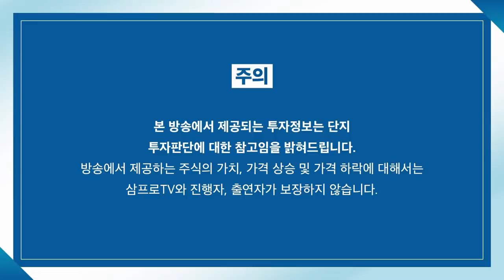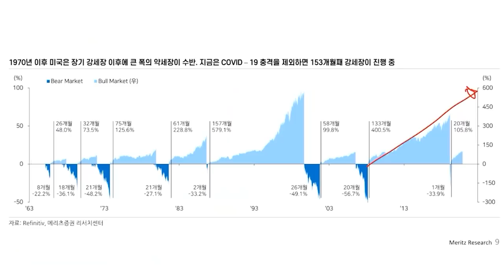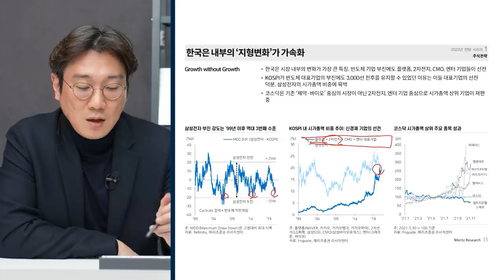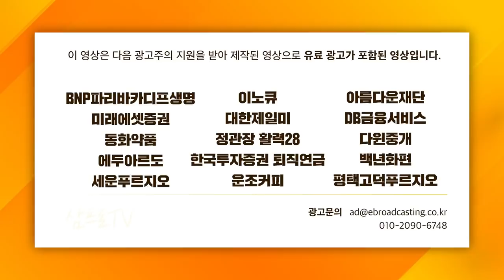[글로벌 마켓브리핑] 인터넷 판매도 사찰하는 중국, 빅테크 주가 언제 반등하나 f. 미래에셋증권 강구현 선임매니저